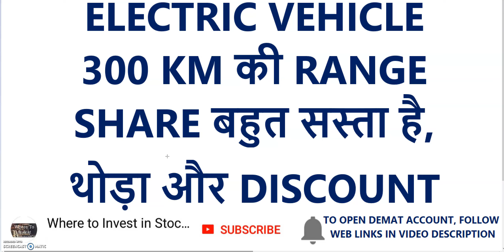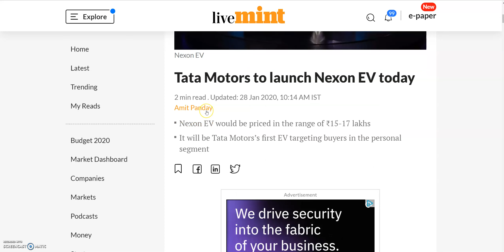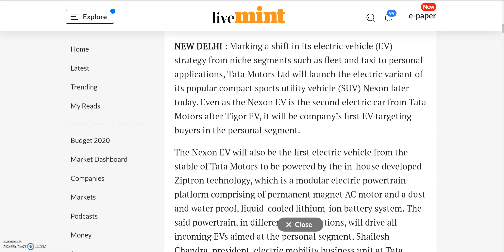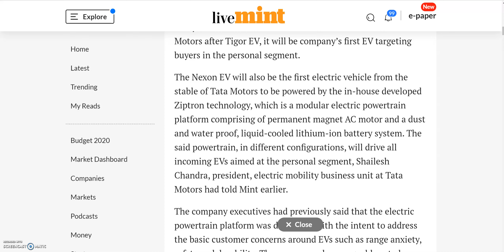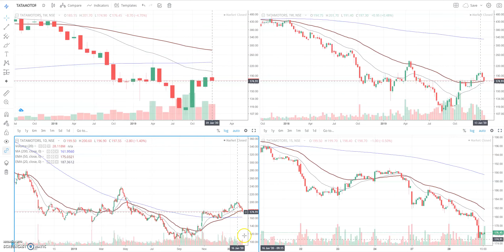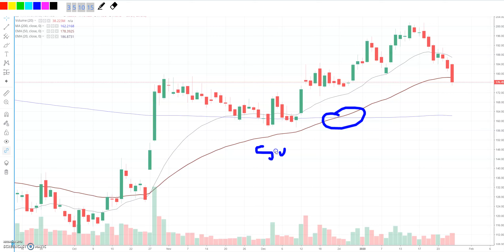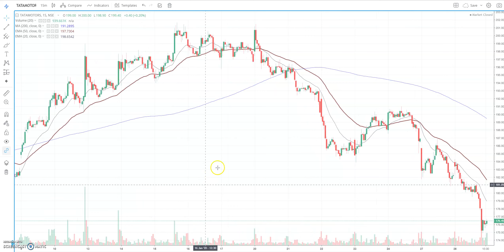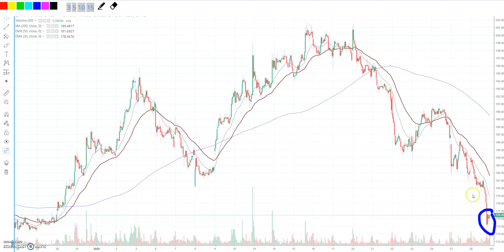ELECTRIC VEHICLE | 300 KM की RANGE | SHARE सस्ता है | NEXON EV